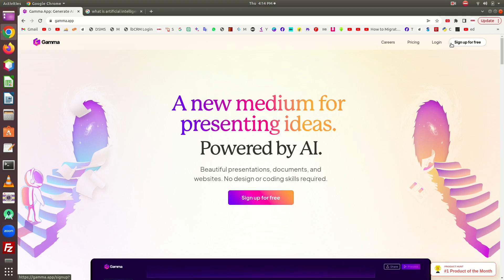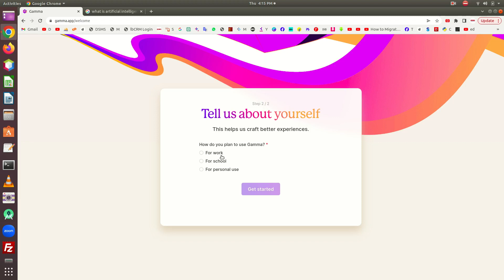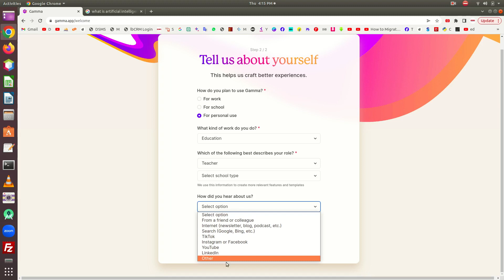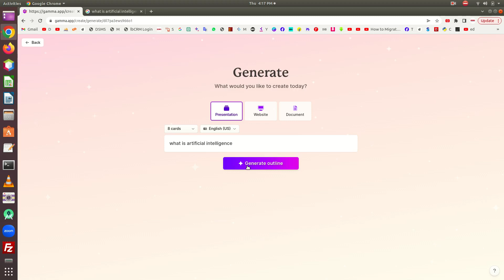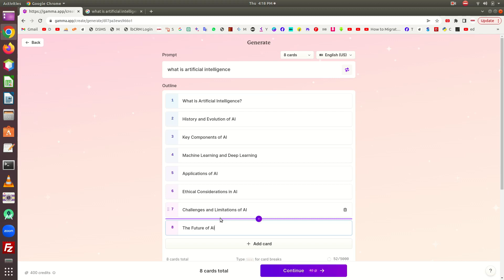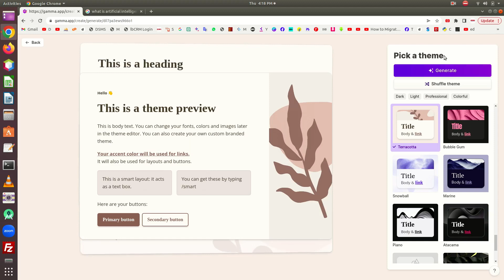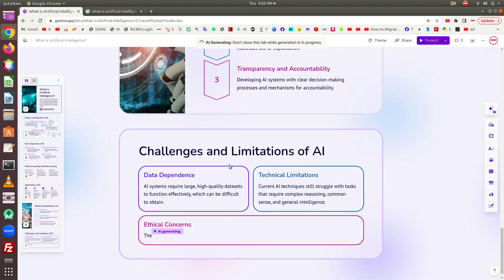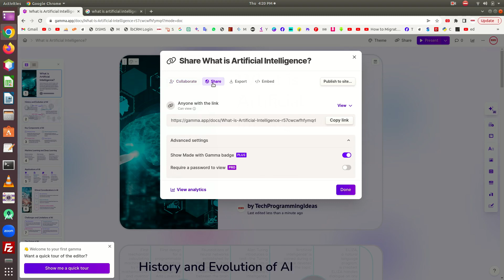One-Click Powerpoint Magic: Simplify Your Presentations with Gamma.app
Power point presentation can be made in one click | gamma.app

Welcome to Gamma.app, your ultimate solution for creating stunning PowerPoint presentations in just one click! Say goodbye to hours of tedious design work and hello to professional-grade slides in seconds.